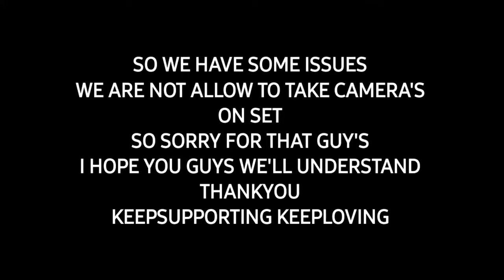PREM CHOUDHARY || A Day In The Life - Vlog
Hello,
YEH MERA PHELA VLOG HAI MHUJE UMEED HAI KI AAPKO PASAND AAYE OR AISE VIDEOS MAIN KOSHISH KRUNGA POST KRNE KI OR AAPKO PASND AAYE TOH LIKE KARE SAHRE KRE APNA PYAAR DIKHAYE
THANX FOR UR SUPPORT FRIENDS.